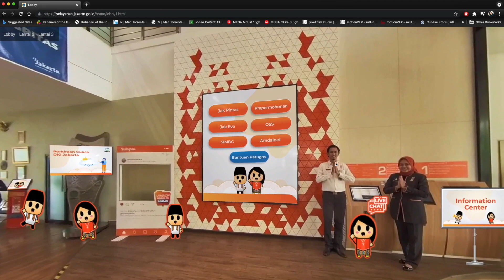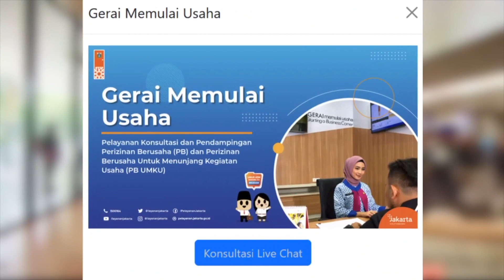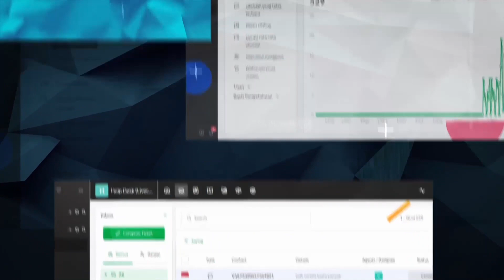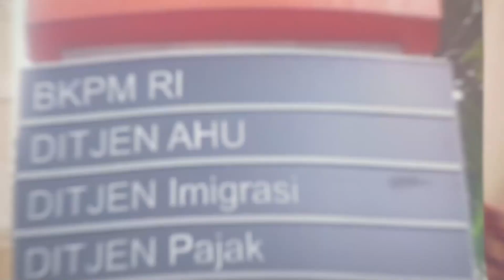Mal Pelayanan Publik Provinsi DKI Jakarta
Halo warga Jakarta, Kamu sudah mencoba inovasi layanan Mal Pelayanan Publik (MPP) Virtual yang dapat diakses melalui website pelayanan.jakarta.go.id ?

Banyak pilihan menu yang bisa kamu manfaatkan loh !

mulai dari live chat, konsultasi daring, sampai dengan melakukan pemesanan Ajib, serta masih banyak pilihan kemudahan dan pendekatan layanan lainnya.

MPP Virtual memberikan kemudahan untuk tata kelola perizinan yang lebih baik

Bersama kami wujudkan pelayanan publik yang prima di Jakarta, Urus Izin Sendiri itu Mudah

Sukses Jakarta untuk Indonesia

Selengkapnya saksikan video berikut